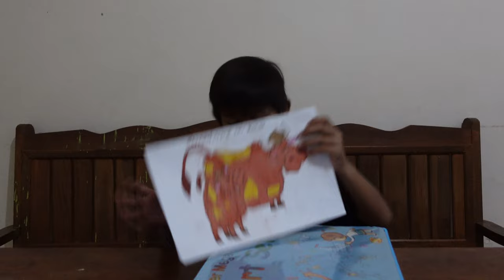Pasti Bisa!! Belajar Cara Mewarnai Gambar Sapi Dengan Krayon | MEWARNAI eps. 58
✅ Watch video BELAJAR MEWARNAI GAMBAR SAPI PAKE KRAYON | MEWARNAI eps. 58
Semoga teman - teman terhibur dengan video BELAJAR MEWARNAI GAMBAR SAPI PAKE KRAYON | MEWARNAI eps.